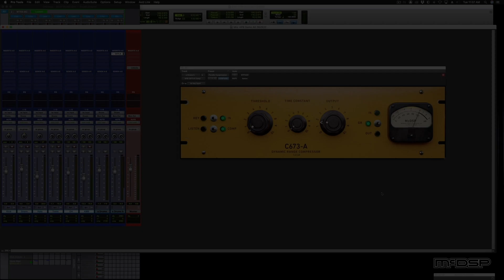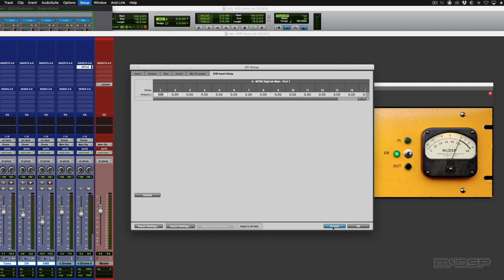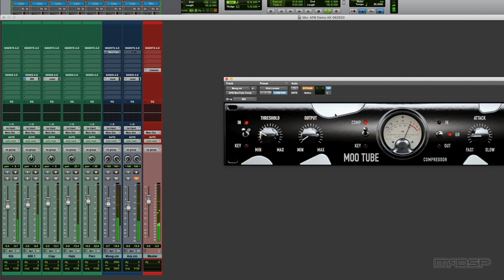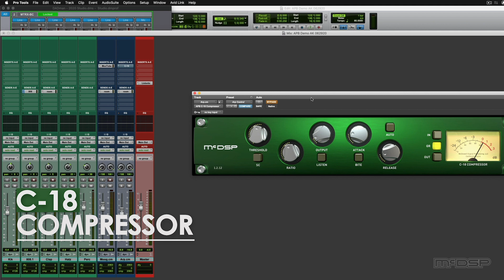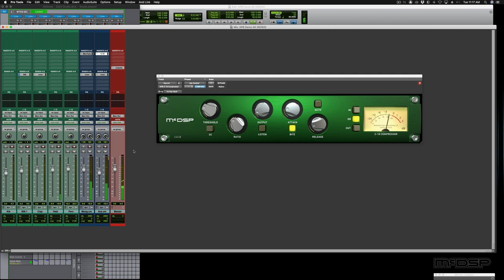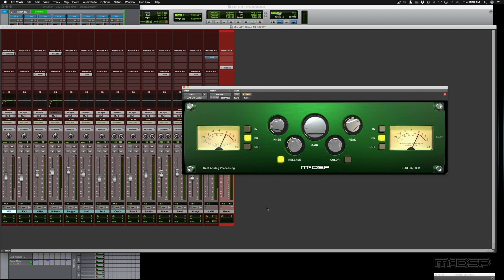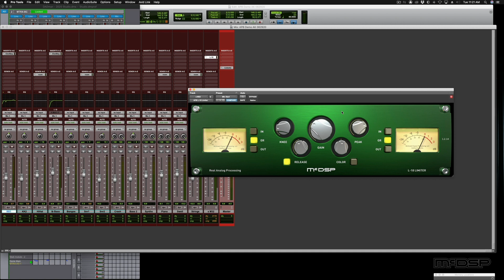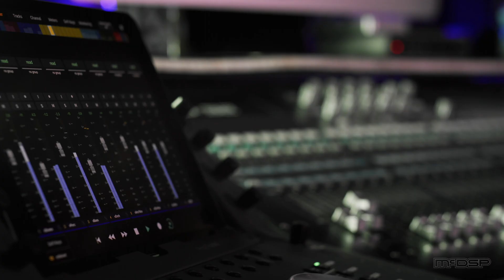What is the Analog Processing Box (APB) / Hybrid Mixing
Product Specialist Brian Carter breaks down some of the myths and questions about the APB, the world's first Programmable Analog Processor.

The McDSP Analog Processing Boxes (APB-16, APB-8) combine the flexibility of software with the fidelity of premium analog processing. Each channel can be controlled by an AAX, AU, or VST3 plug-in, giving true digital workflow with genuine analog performance. Processing options include compressors, mastering limiters, transient enhancement devices, multi-channel and multi-band applications, and so much more... we're only getting started. The units (APB-8, APB-16) can be combined on the same Thunderbolt bus, in any combination, up to five (5) units, for up to eighty (80) channels of programmable analog processing.

McDSP has also added AU and VST3 support for all APB plug-ins.  The APB-8 and APB-16 now support Logic Pro X 10.4.x and later versions, and Cubase 10.x and later versions.  More DAWs will be qualified at a later time.  The AU/VST3 support is a free update to existing APB-16 customers, and may be downloaded from the McDSP web site today.    The APB-8 Analog Processing Box is now shipping.  Contact your local APB Authorized Dealer today.

Hardware
Programmable analog processing
Premium analog components
Multiple analog saturation circuits
AKM 32-bit DAC and ADC
Thunderbolt 2 and 3 compatible
McDSP patented technology
Manufactured in the United States

Software
APB-ready software plug-in bundle included
Sample accurate automation
Full session recall and preset handling